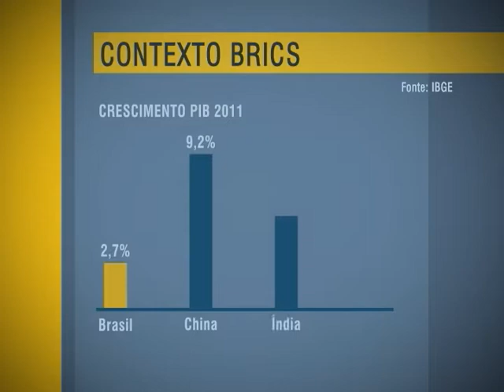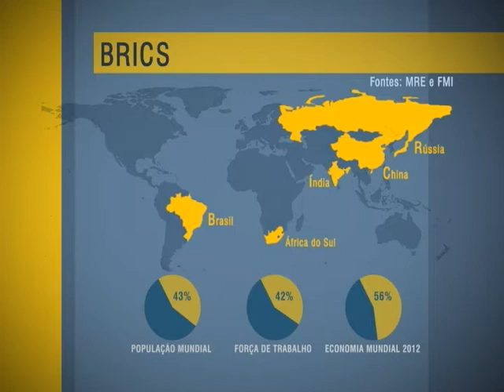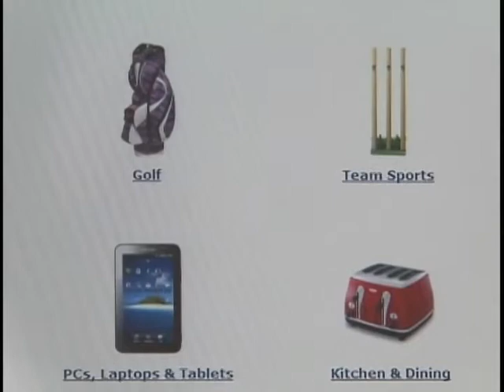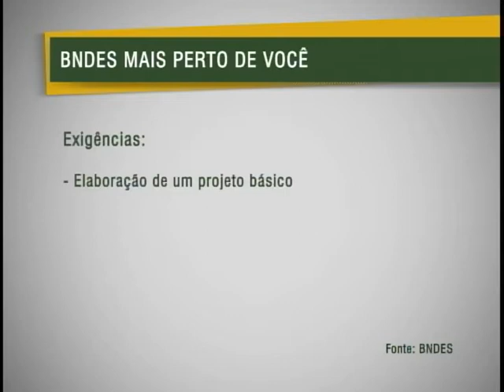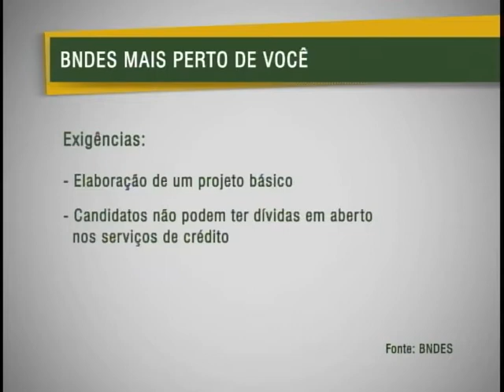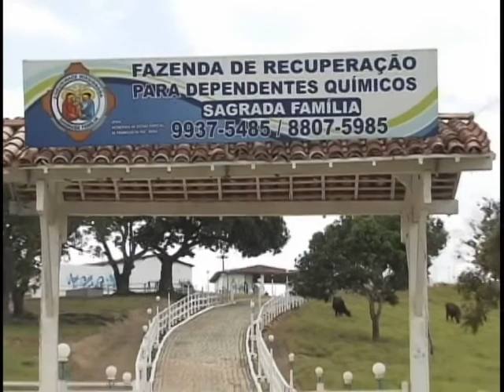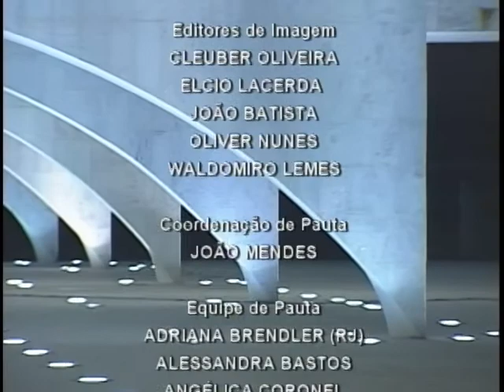Jornal NBR NOTÍCIAS na íntegra - 27 de março